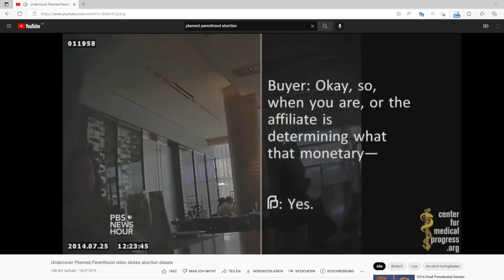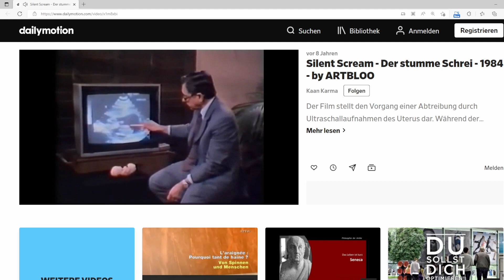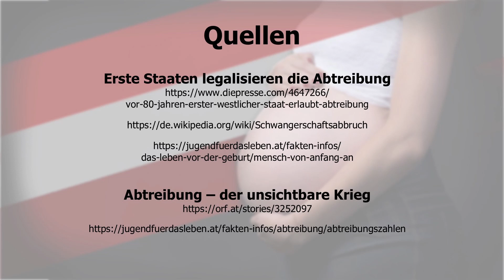Abtreibung – ein Drittel der jungen Österreicher fehlt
Weltweit herrscht ein unsichtbarer Krieg, aus dem sich ein Milliardengeschäft entwickelt hat. Es geht um Abtreibung mit all den daraus resultierenden Konsequenzen. Was wäre die Alternative dazu? Der New Yorker Arzt Dr. Bernard Nathanson bringt es mit seinem weltberühmten Film „Der stumme Schrei“ auf den Punkt.